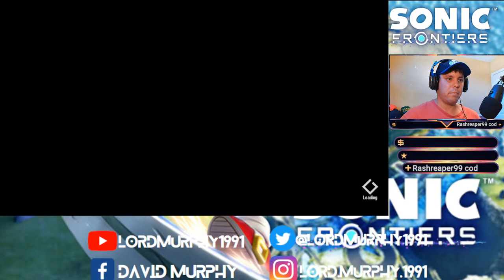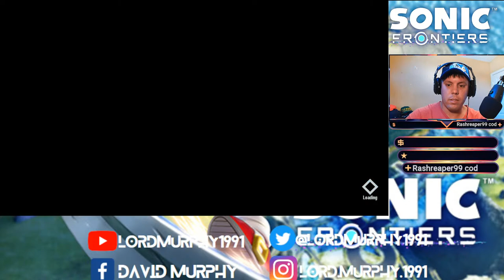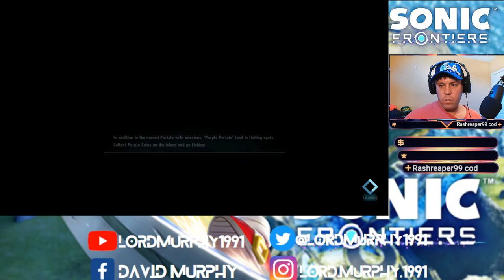🔴Sonic Frontiers Stream 6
A couple more things and it's on to the next island.